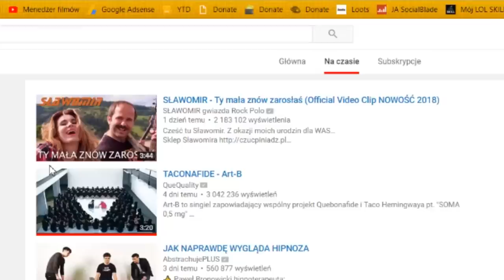W TEORII ZWYKŁY TROLL ALE JAK MASZ 1600 AP TO DZIAŁA JAK TA LALA